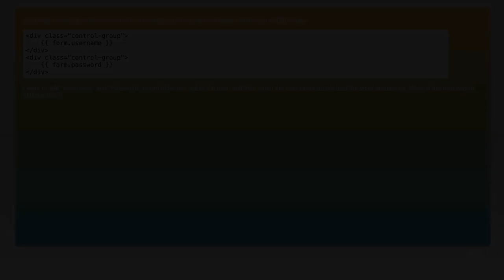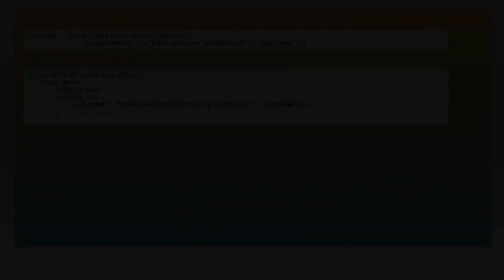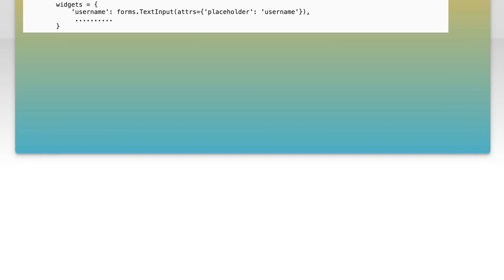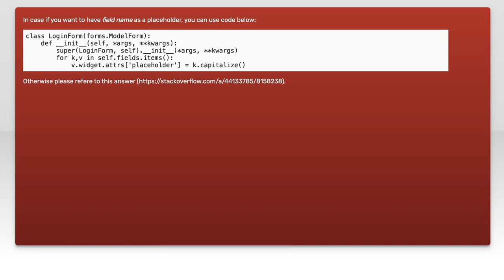How to Add Placeholder Text to Django Form Fields: A Step-by-Step Guide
In this video, we’ll explore the process of adding placeholder text to form fields in Django, enhancing user experience and guiding users through your forms. Whether you're a beginner or looking to refine your Django skills, this step-by-step guide will walk you through the necessary code and techniques to implement placeholder text effectively. Join us as we simplify the process and help you create more intuitive forms for your web applications!

Today's Topic: How to Add Placeholder Text to Django Form Fields: A Step-by-Step Guide

Related to: django, djangoforms, placeholdertext, formfields, webdevelopment, python, step-by-stepguide, djangotutorial, webforms, userinterface, uidesign, formvalidation, programming, coding, softwaredevelopment, webapplication, front-enddevelopment,